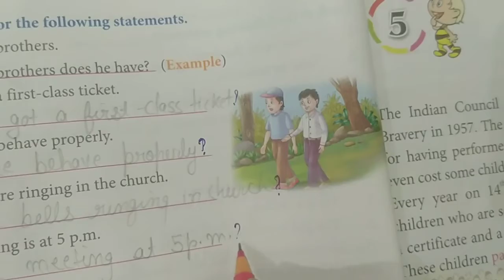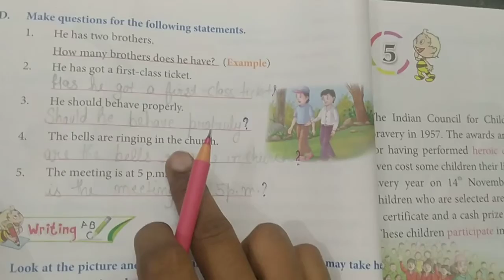Back exercise of Ch creativity ( Part D)